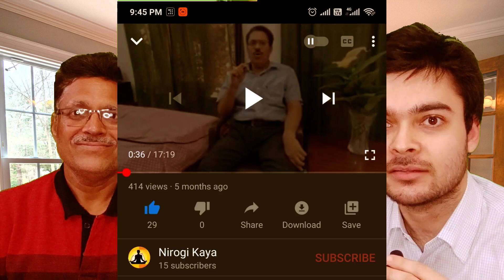Discussion with DaD | Shadi boring kyun ban jati hai? | Happy Marriage is hoax?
In this video 'Jaskaran' talks about the topic of 'Why does marriage become boring' ' and 'How to have a happy marriage?

About the Channel:
This channel @jasexplains has a sole objective to help men and women reach their full potential, are able to attract the man/woman of their dreams and also keep them in love with you. Jaskaran will teach you self-reliance, power of self-respect and not being jerked around by opposite sex.